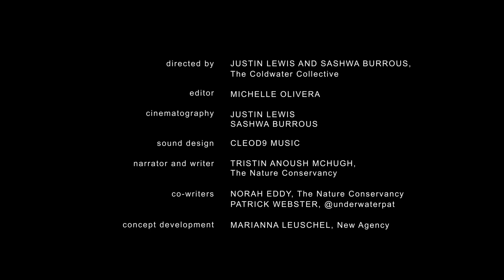Forests Above and Forests Below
California's underwater forests are in trouble, but it's hard to save what you can't see. Join us on a journey beneath the waves into the kelp forests of the North Coast and find out what you can do to make a difference.

At The Nature Conservancy, We’re undertaking an ambitious effort with a diverse group of partners to protect and restore kelp forest ecosystems here in California and around the world. This video was written and supported by scientists at The Nature Conservancy and filmed and produced by the ColdWater Collective. It was made for the Kelp! exhibition at 836M in San Francisco and showcased alongside the work of other artists creating works on the same theme. ColdWater Collective will be releasing a longer format documentary Finding Forests in the fall of 2022, so get ready to dive deeper!